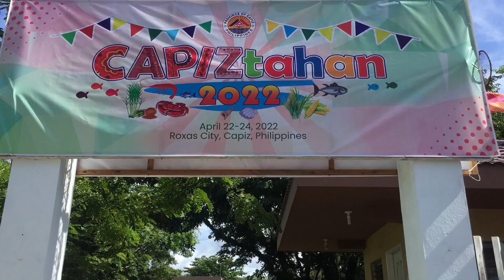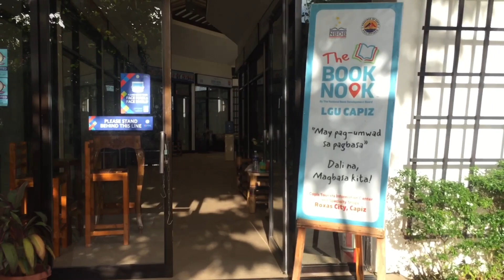CAPIZTAHAN 2022 at CAPIZ PROVINCIAL PARK